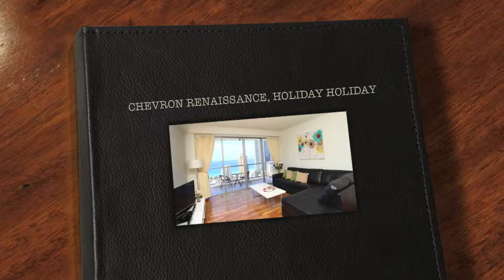Chevron Renaissance - Holiday Holiday Gold Coast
Stay, Play & Save in Surfers Paradise, Gold Coast with Holiday Holiday!

Choose a Gold Coast holiday accommodation deal in one of our luxury fully self-contained apartments in the heart of Surfers Paradise:

- Chevron Renaissance
- Circle on Cavill
- 5-star H Residences
- Q1 Surfers Paradise
- Soul Surfers Paradise

With Holiday Holiday, you have the option of choosing the actual apartment you would like to stay in, complete with actual photos, views, floor levels, beddings, furnishings, etc.

Sample 2 Bedrooms Deluxe Residence Ocean at Holiday Holiday

** For your Comfort **
- Master Bedroom (with 1 King size bed)
- Second Bedroom (with 2 Single beds)
- Bath and Shower
- Air Conditioning
- Balcony with Ocean Views
- Block-Out Curtains
- Clock Radio
- Dining Table and Chairs
- Easy to Set Alarm Clock Radio
- Flexible Work Environment
- Granite Counter Tops/Vanities
- Lever Door Handles
- Non-Smoking
- Seating Area with Leather Couch
- Roll Away Bed
- Thermostat (adjustable)
- TV-42 Inch HD Plasma
- TV-Basic Cable
- TV-Standard Network

- Bathroom Amenities
- Convenient Electrical Outlets
- Dishwasher
- DVD/CD Player
- Full-Size Refrigerator
- Hairdryer
- Iron/Ironing Board
- Fully equipped kitchen
- Microwave
- Ocean View
- Remote-Controlled Television
- Self Laundry Available
- Tea/Coffee Making Facilities

** For Security **
- Automatic Door Closer
- Controlled Access Corridors
- Electronic Locks
- Electronic Smoke Detector
- Onsite Security

These units are managed by Holiday Holiday Gold Coast. Check in is through our office at:

Suite SK2 Chevron Renaissance
3240 Surfers Paradise Blvd
Surfers Paradise QLD 4217

ABOUT THE RESORT:
Chevron Renaissance offers 4 ½ star luxury in the heart of Surfers Paradise. There are 3 towers all comprising of 1, 2 and 3 bedroom fully self-contained apartments. The towers are each 40 to 50 levels high with all apartments offering scenic views ranging from the Pacific Ocean to the Nerang River and Gold Coast hinterland.

Located above a shopping precinct which houses the Coles supermarket, restaurants, shops, boutiques, etc. On level 6 of the pool area is the Chevron Renaissance's most popular Beaches in the Sky. The lagoon swimming pool features sandy lagoon beaches around the saltwater pool area, waterfalls, and rocky spas, surrounded by BBQ pavilion and residents lounge. If sandy beaches is not your thing, then grab your towel and head to the fully equipped gymnasium and later have a dip in the indoor heated or outdoor heated swimming pools.

Resort Facilities :
- 3 resort pools including:
     * Magnificent sandy lagoon pool with surrounding water features;
     * 25m heated indoor pool;
     * 25m lap pool
- Fully equipped gymnasium
- Residents’ / guests’ in-house cinema
- Heated spas, sauna + steam rooms
- Various bbq + entertaining areas
- Tree lined walkways, landscaped and paved terraces
- Children’s play area
- Residents games room